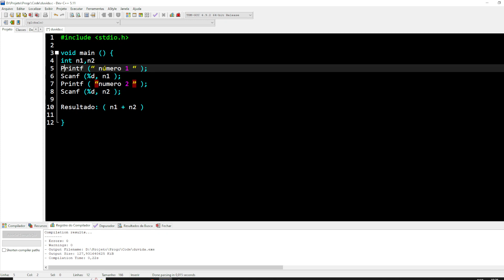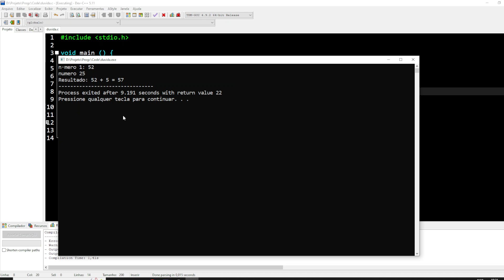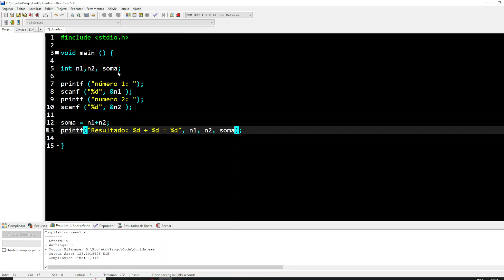Ler dois números e mostrar a soma dos dois números (Dúvidas de inscritos)